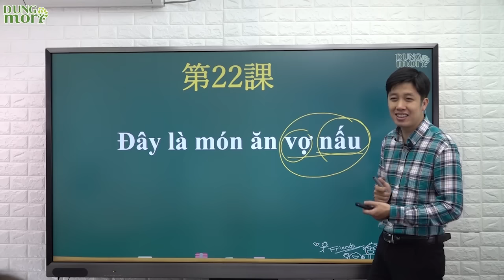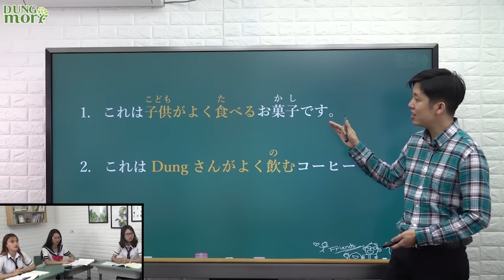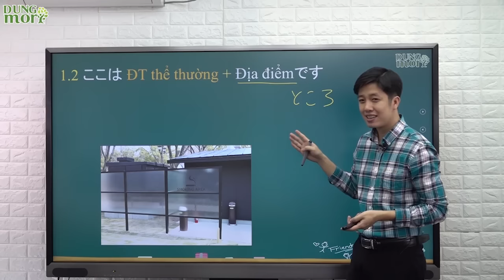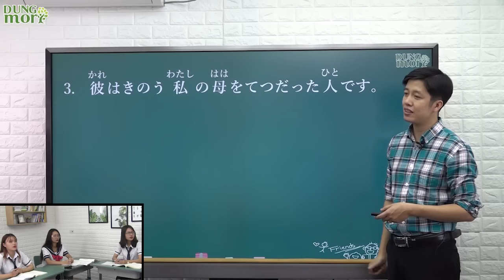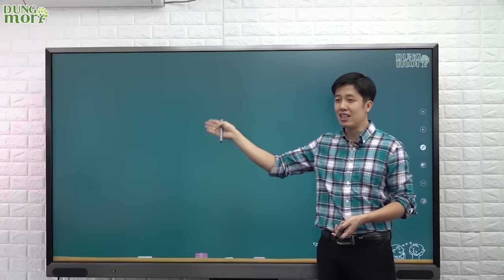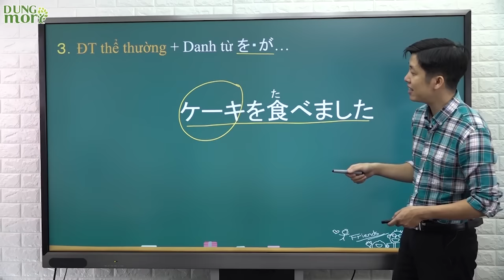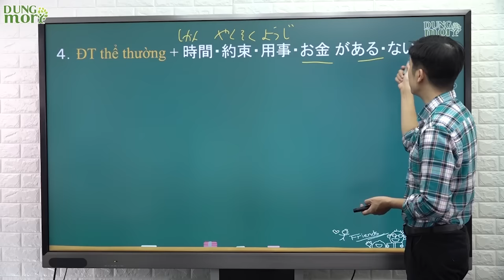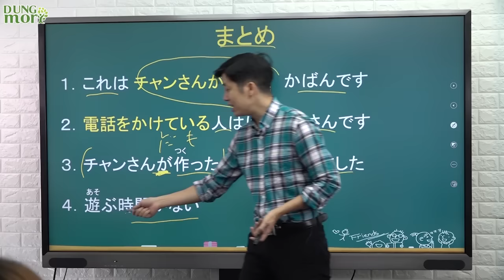Học tiếng Nhật online - Ngữ pháp N5 bài 22: Đây là món ăn vợ nấu (Học tiếng Nhật cơ bản)